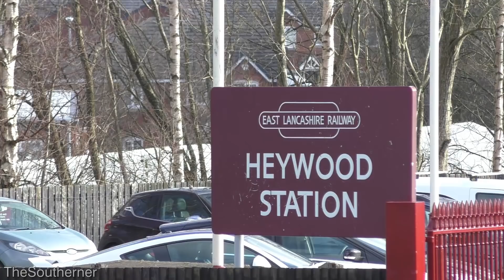East Lancashire Railway - 'Spring Steam Gala' 25/02/2022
The East Lancashire Railway held their annual 'Spring Steam Gala', over the winter weekend of Friday 25th - Sunday 27th of February, featuring no fewer than 6 steam locomotives in regular operation.

Current residents of the East Lancs, the L&Y pairing of 51456 and 52322 would be joined by other members of the home-fleet, as well as two guest locomotives for the event; 'Pannier Tank' - 1501 visiting from the Severn Valley Railway, and 46100 "Royal Scot". The gala would feature an intensive timetable, showcasing a variety of passenger and demonstration freight services over their metals.

Locomotives:
BR(W) 1500 'Pannier Tank' Class - 1501
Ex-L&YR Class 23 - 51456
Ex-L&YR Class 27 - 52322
BR(S) 'West Country' Class - 34092 "City of Wells"
Ex-Manchester Shipping Canal Hudswell Clarke - 32 "Gothenburg"
Ex-LMS Rebuilt 'Royal Scot' Class - 46100 "Royal Scot"

Sentinel - No7232 "Ann" would also see light service during the event, working on the Saturday only.

All footage filmed on Friday the 25th of February 2022.